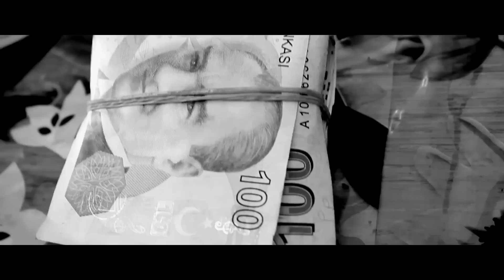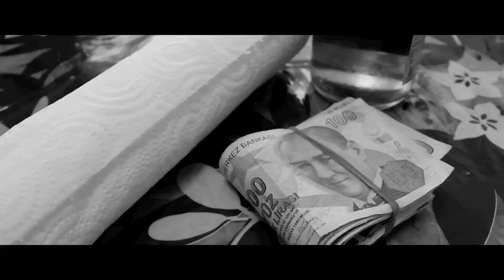mayonez- muammer has to die (german sub)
Sex, Crime and Orhan Gencebay